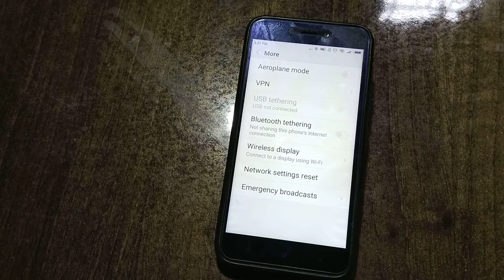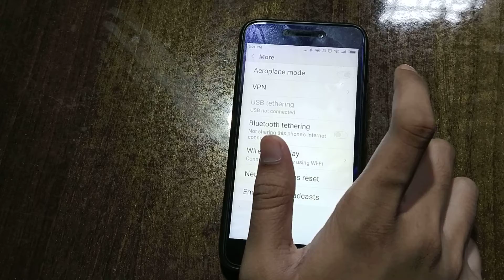How to enable airplane mode in Redmi 5A